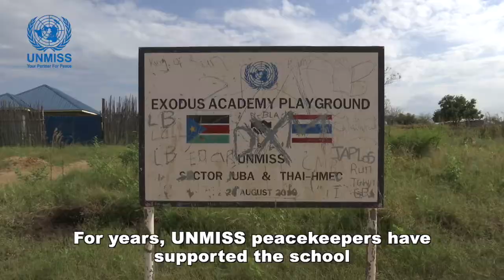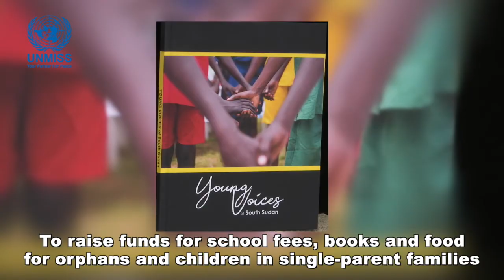UNMISS peacekeepers go beyond the mandate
"Without education, we will continue in conflict forever,” says Principal Sokiri George who runs Exodus Academy, a small school in Juba, South Sudan. UNMISS peacekeepers have supported the school for years while serving for durable peace in the world's youngest country.